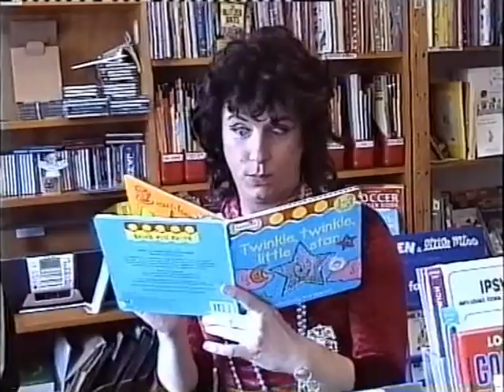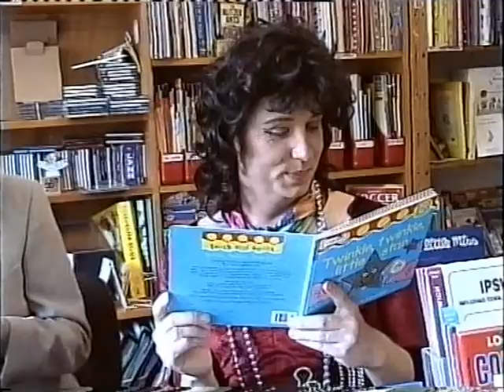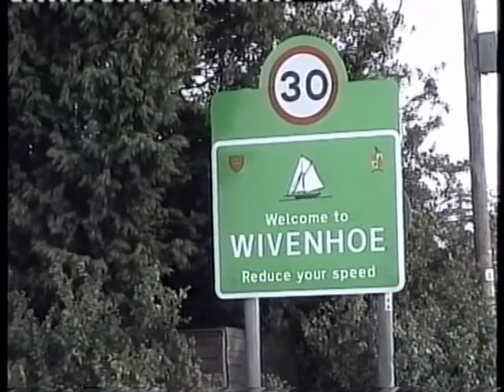WIVENHOE Part One: Taking Up The Arts (part two)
A Colne Brothers Production
...it's another world